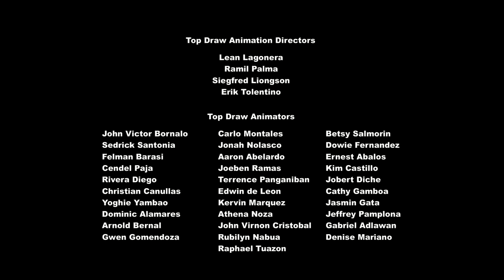MY LITTLE PONY CAPITULO 18 TEMPORADA 8 DESAFINADA